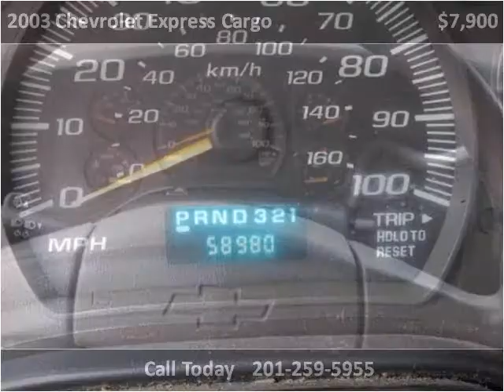2003 Chevrolet Express Cargo Used Cars Linden NJ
This 2003 Chevrolet Express Cargo is available from Used Truck Center.